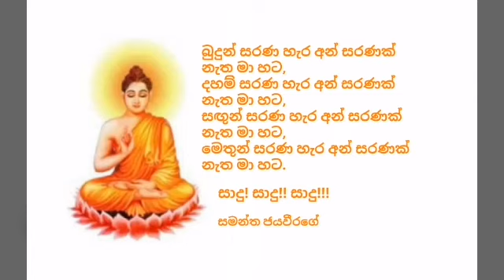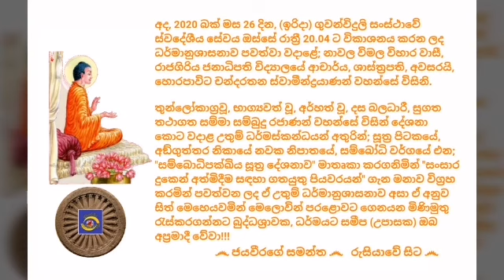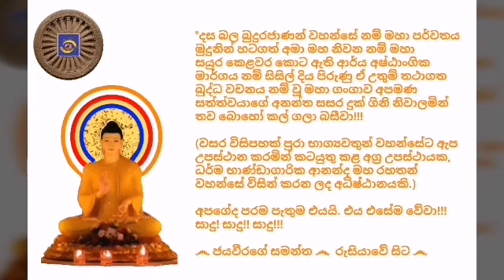Ven.Horapavita Chandarathana Thero 2020.04.26 - 20.04 හොරපාවිට චන්දරතන ස්වාමීන්ද්‍රයාණන් වහන්සේ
අද, 2020 බක් මස 26 දින, (ඉරිදා) ගුවන්විදුලි සංස්ථාවේ ස්වදේශීය සේවය ඔස්සේ රාත්‍රී 20.04 ට විකාශනය කරන ලද ධර්මානුශාසනාව පවත්වා වදාළේ; නාවල විමල විහාර වාසී, රාජගිරිය ජනාධිපති විද්‍යාලයේ ආචාර්ය, ශාස්ත්‍රපති, අවසරයි, හොරපාවිට චන්දරතන ස්වාමීන්ද්‍රයාණන් වහන්සේ විසිනි.

තුන්ලෝකාග්‍රවූ, භාග්‍යවත් වූ, අර්හත් වූ, දස බලධාරී, සුගත තථාගත සම්මා සම්බුදු රජාණන් වහන්සේ විසින් දේශනා කොට වදාළ උතුම් ධර්මස්කන්ධයන් අතුරින්; සූත්‍ර පිටකයේ, අඞ්‌ගුත්‌තර නිකායේ නවක නිපාතයේ, සම්‌බෝධි වර්ගයේ එන; "සම්බොධිපක්ඛිය සූත්‍ර දේශනාව" මාතෘකා කරගනිමින් "සංසාර දුකෙන් අත්මිදීම සඳහා ගතයුතු පියවරයන්" ගැන මනාව විග්‍රහ කරමින් පවත්වන ලද ඒ උතුම් ධර්මානුශාසනාව අසා ඒ අනුව සිත් මෙහෙයවමින් මෙලොවින් පරළොවට ගෙනයන මිණිමුතු රැස්කරගන්නට බුද්ධශ්‍රාවක, ධර්මයට සමීප (උපාසක) ඔබ අප්‍රමාදී වේවා!!!